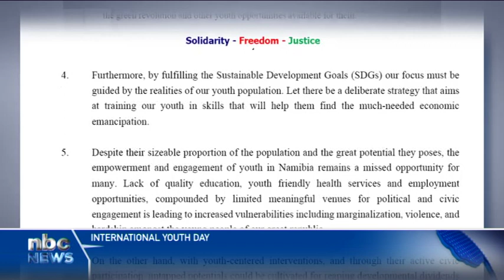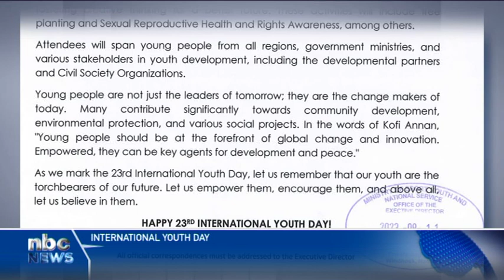Government urged to make the youth the centre of discussions - nbc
The Swapo Party Youth League (SPYL) has called on the government to make the youth the centre of discussions around the green revolution and other opportunities available for the youth.